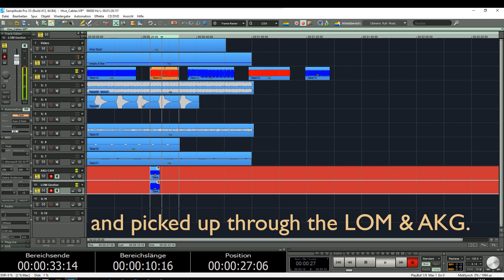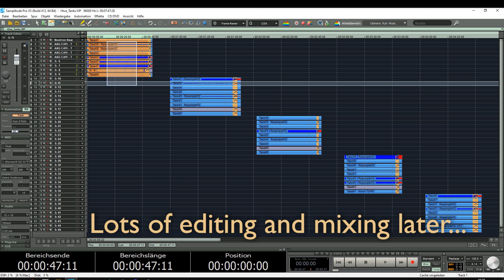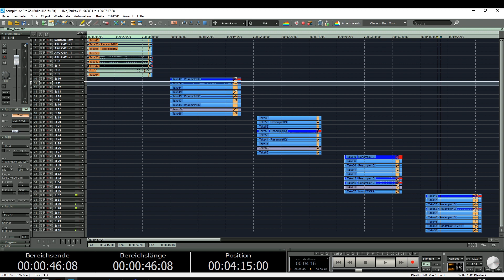Sound Design for INDUSTRIA (Video Game)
In this video I documented the process of the sound design for the Hive Tanks in INDUSTRIA. These are part of an artificial intelligence which the player will encounter throughout the game.

INDUSTRIA is a work in progress. We aim for a release later this year.